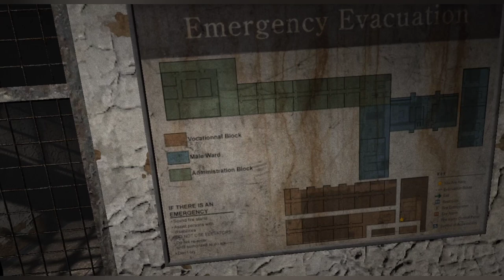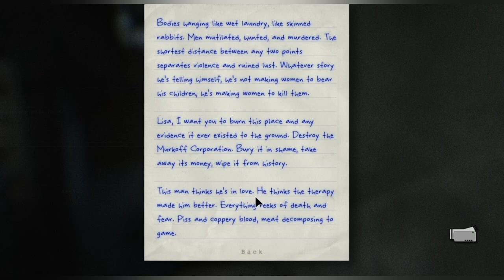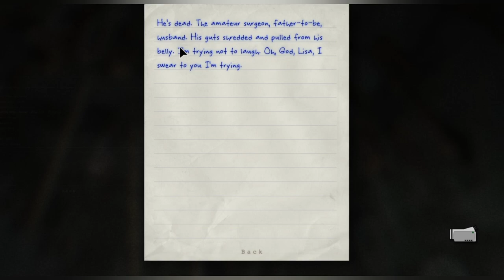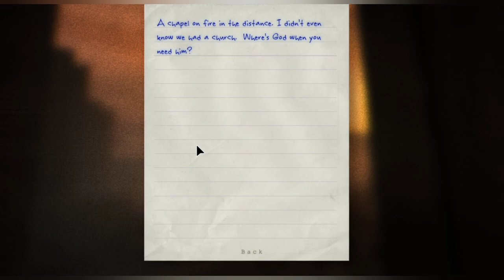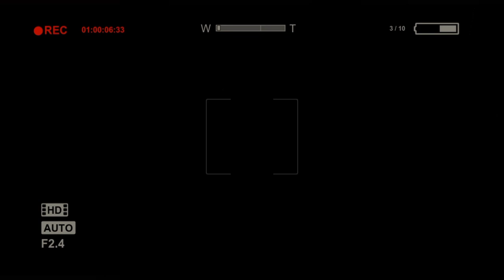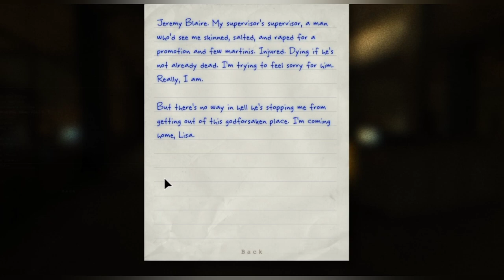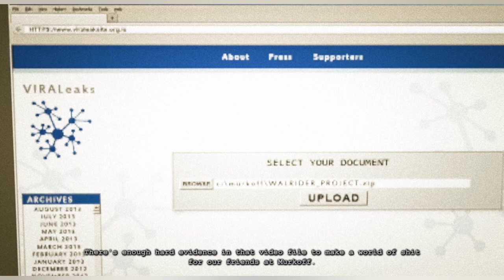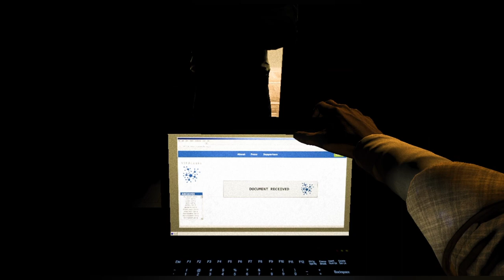ENDING WAS TERRIBLE😰*OUTLAST(WHISTLE BLOWER)*PART-5*DLC*HD*1080P/50FPS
MORE GAMING CONTENTS😊🙌